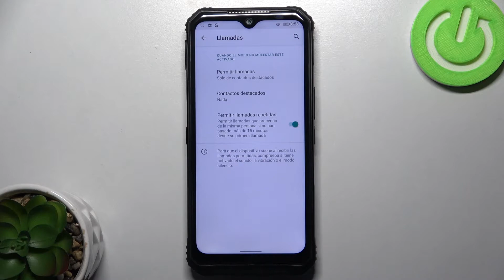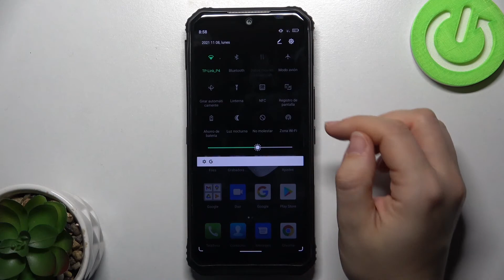Cómo usar Modo No Molestar en DOOGEE S95 Pro - activar y desactivar Modo No Molestar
En este video te mostramos cómo silenciar llamadas en tu DOOGEE S95 Pro para que nadie te moleste. Sigue el tutorial y decubre cómo activar y desactivar el Modo No Molestar en tu celular en unos pocos pasos.

¿Cómo activar el modo No Molestar en DOOGEE S95 Pro? ¿Cómo desactivar el modo No Molestar en DOOGEE S95 Pro? ¿Cómo programar el modo No Molestar en DOOGEE S95 Pro? ¿Cómo activar el modo No Interrumpir en DOOGEE S95 Pro? ¿Cómo activar el modo silencioso en DOOGEE S95 Pro? ¿Cómo silenciar un DOOGEE S95 Pro?